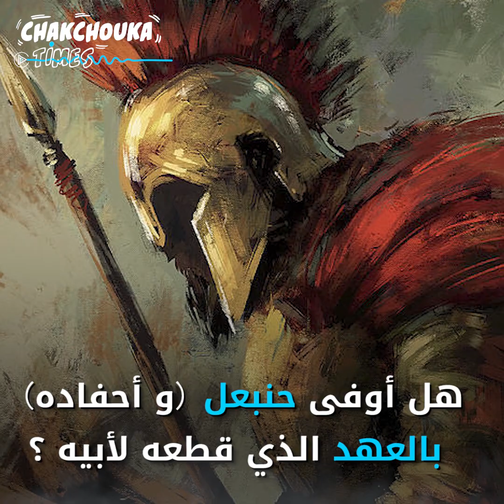هميلكار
...قائد وسياسي من  الأرستقراطية القرطاجنية
...سيرة هميلكار برقة في هذا الفيديو